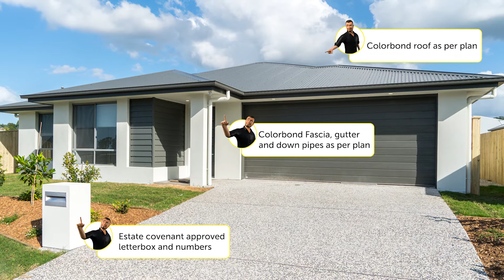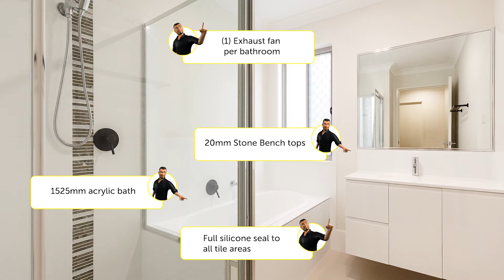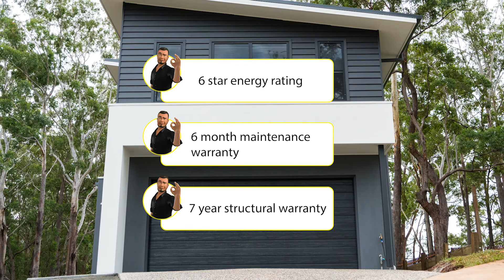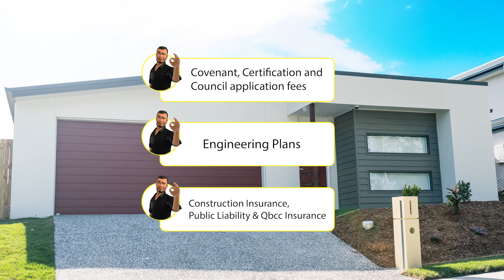Full Turnkey Packages and Inclusions | No1 Property Guide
Darren’s New Home System has made the dream a REALITY for thousands!

Darren Walters has already helped thousands of renters become homeowners and could possibly help you to.

👉 Renting is HARD.
👉 Owning your own home is HARD.
👉 Chose your HARD.
👉 Chose No1 Property Guide by Darren Walters.

Mika and Faapale are NOW HOMEOWNERS BECAUSE THEY CLICKED THE LINK ABOVE 👆

ARE YOU NEXT! YOU ARE ONE CLICK FROM STARTING YOUR HOMEOWNER JOURNEY 🏡

FIND OUT YOUR NEW HOME OPTIONS TODAY!

✔️ SOUTHEAST QUEENSLAND
✔️ GOLD COAST, BRISBANE, TOOWOOMBA up to SUNSHINE COAST & GYMPIE
✔️ HUNTER VALLEY, CENTRAL COAST & NEWCASTLE
✔️ MELBOURNE, REGIONAL & NON-REGIONAL

We are the most respected No or Low Deposit Company in Australia.

❓ Check out other renters just like you, who now own their own brand-new home through N01 PROPERTY GUIDE

BUILD YOUR DREAM WITH NO1 PROPERTY GUIDE

Regards
Darren Walters